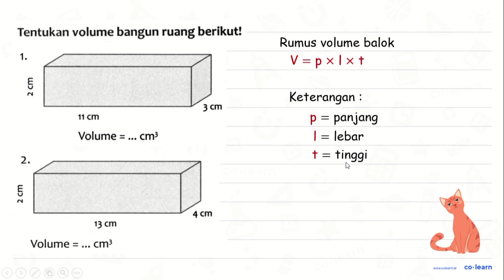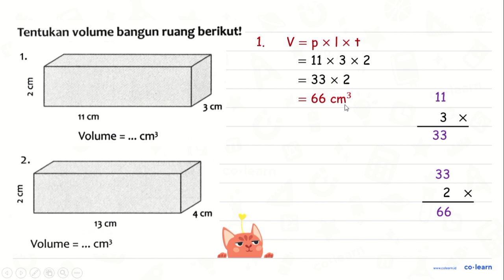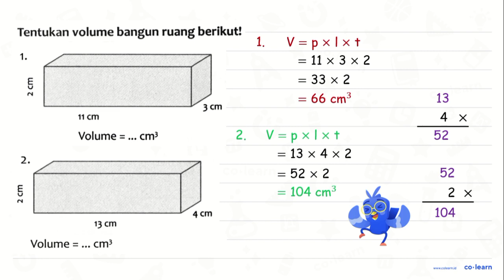Tentukan volume bangun ruang berikut? 6 6 3 cm cm 11 cm 13 cm Volume cm} Volume = cm}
Topik atau Materi: Volume dan Luas Permukaan Balok - Bangun Ruang - Geometri - Matematika Kelas 5 SD - K-13

00:00 : Bedah Soal
01:00 : Konsep, rumus dan pengertian Volume dan Luas Permukaan Balok
01:18 : Langkah penyelesaian soal
01:18 : Jawaban akhir
01:48 : Penutup